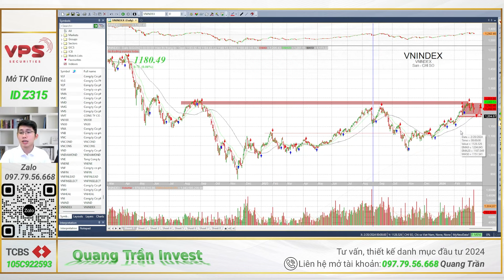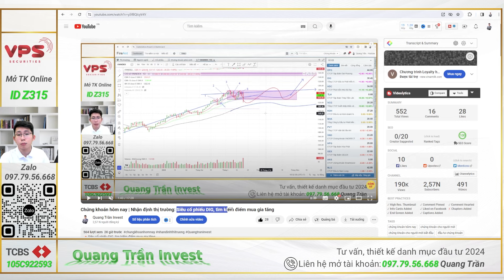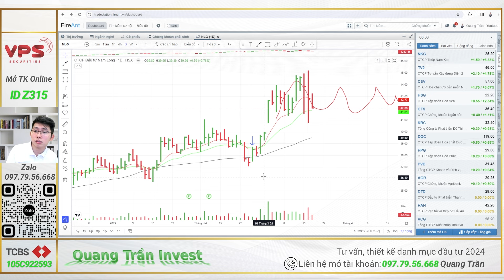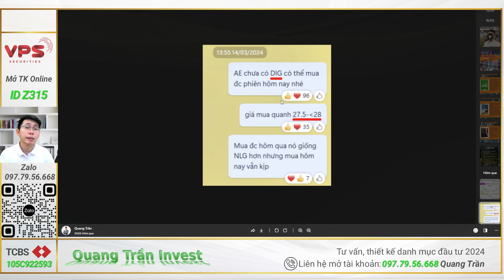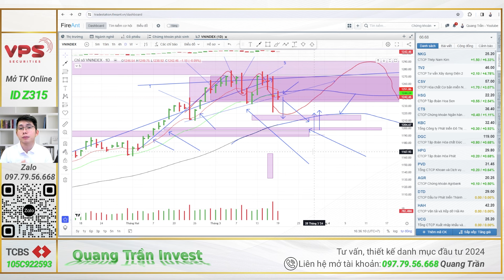Chứng khoán hôm nay | Nhận định thị trường: 3 Cổ phiếu sẽ dẫn dắt thị trường sau nhịp chỉnh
🔸3 Cổ phiếu sẽ dẫn dắt thị trường sau nhịp chỉnh, dư địa tăng 50%

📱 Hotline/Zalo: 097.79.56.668